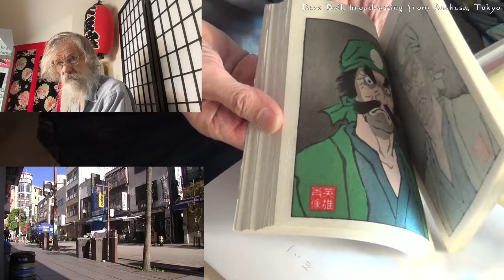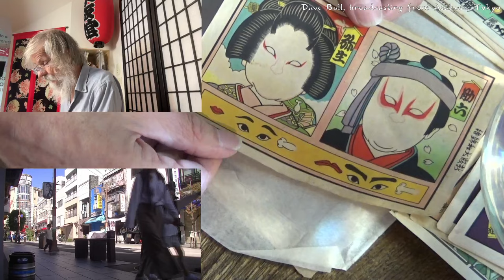Twitch replay 2023 10 30